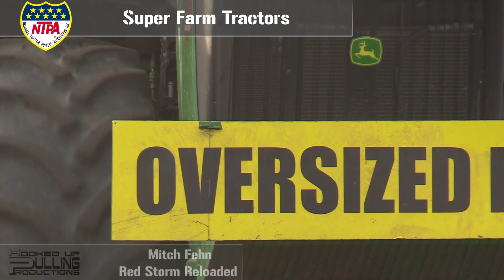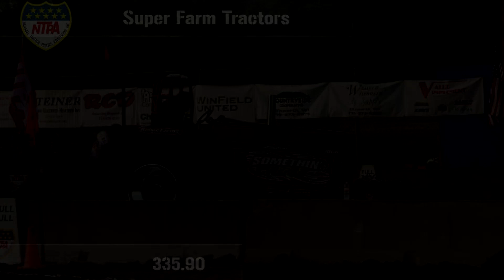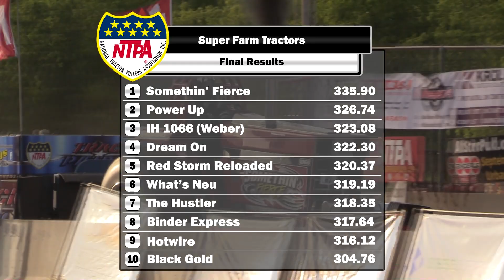Super Farm Tractors Pulling at River Falls, WI - July 13th, 2019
Smoke "N' Thunder by the Kinni
River Falls FFA Alumni Pull Grounds

National Tractor Pullers Association - Wisconsin Tractor Pullers Association 2019

NTPA Region III Super Farm Tractors

1. Somethin' Fierce - Trevan Rohde - Rice Lake, WI - 335.900
2. Power Up - Mike Wegner - Sparta, WI - 326.735
3. IH 1066 - Nolan Weber - Arlington, MN - 323.080
4. Dream On - Rod Deck - Windside, NE - 322.295
5. Red Storm Reloaded - Mitch Fehn - St. Michael, MN - 320.365
6. What's Neu - Bud Neumann - Norwalk, WI - 319.190
7. The Hustler - Jeff Martyn - Stratford, WI - 318.350
8. Binder Express - Dan Schulte - Manchester, IA - 317.635
9. Hotwire - Kyle Larson - West Salem, WI - 316.115
10. Black Gold - Dan Lange - Glencoe, MN - 304.755

Stay up to date with the National Tractor Pullers Association